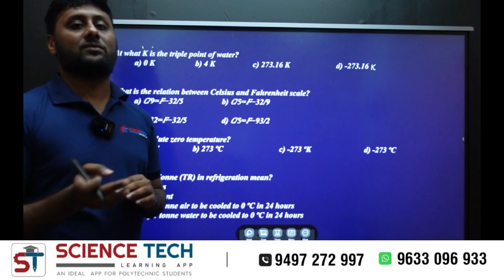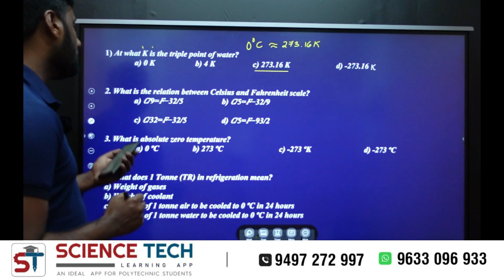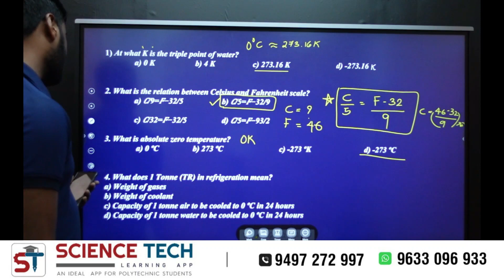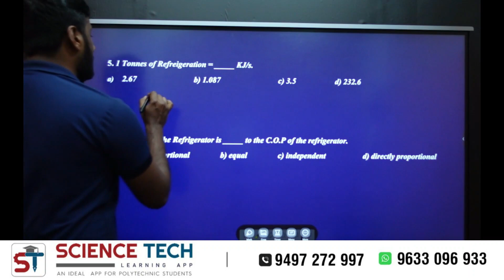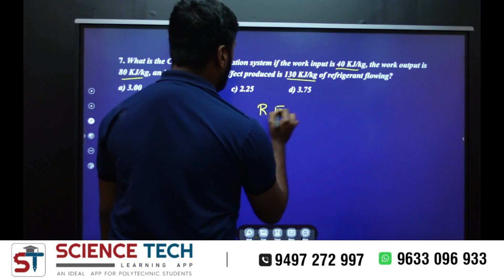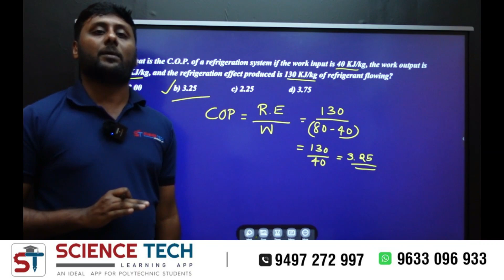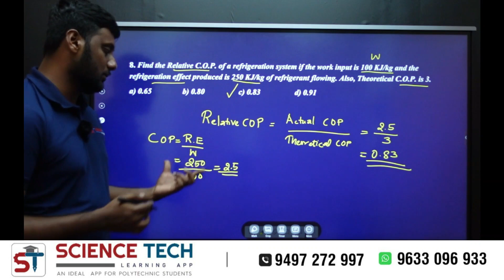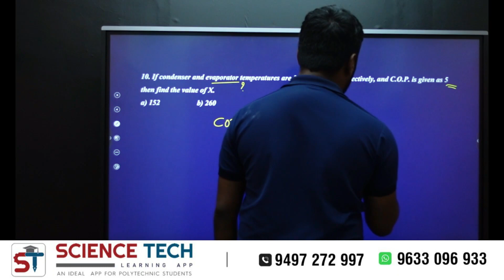KTU & CUSAT B.TECH LET 2023 MECHANICAL ENGINEERING I MODULE 1I MCQ I PART 1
We are available in playstore

Sciencetechlearningapp.com